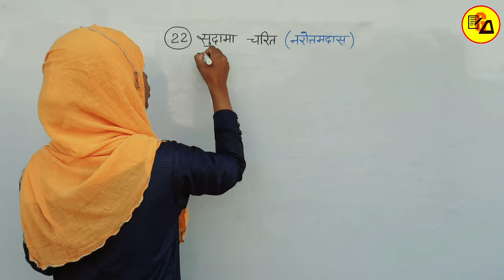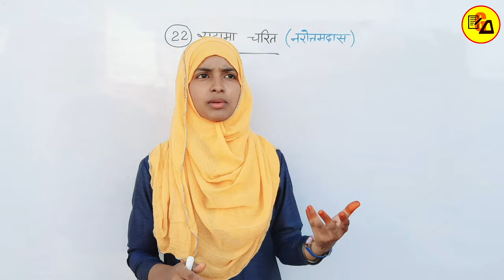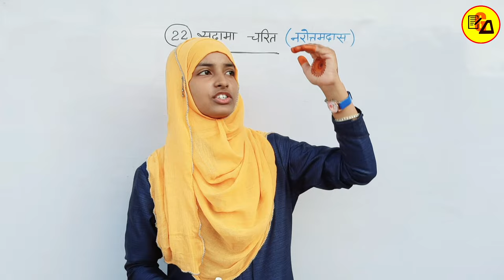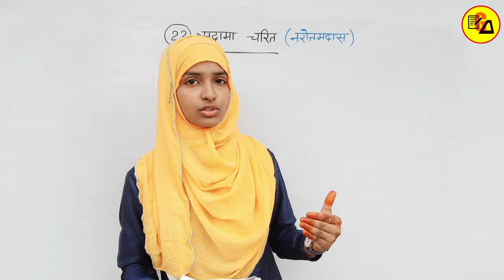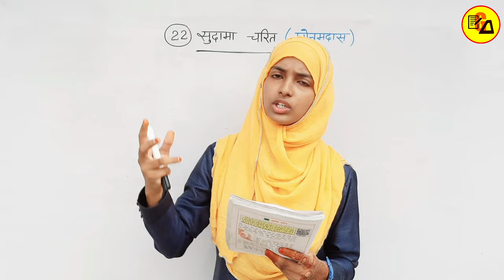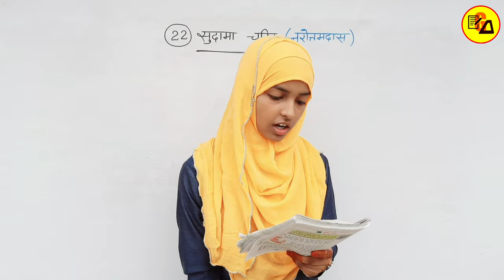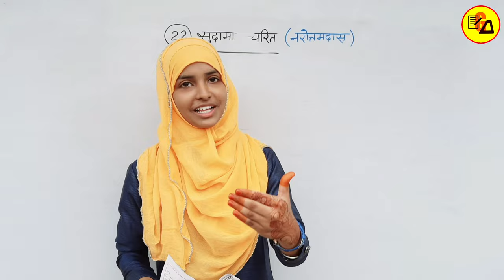Class 10 Non Hindi Chapter 22 Sudama Charit|सुदामा चरित|कक्षा 10 अहिंदी पाठ 22 By Muskaan Ma'am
Best Wishes :-